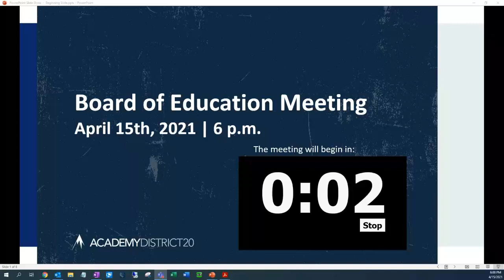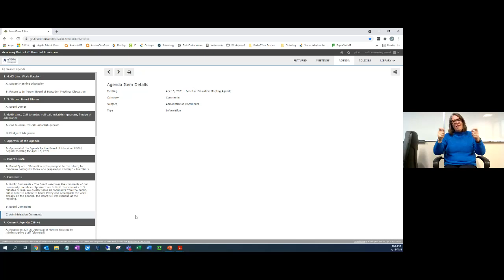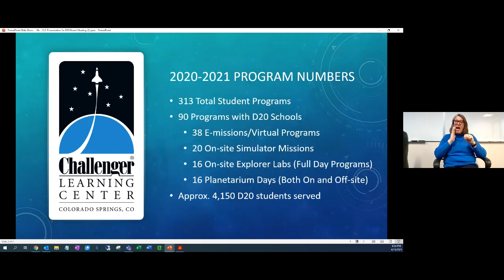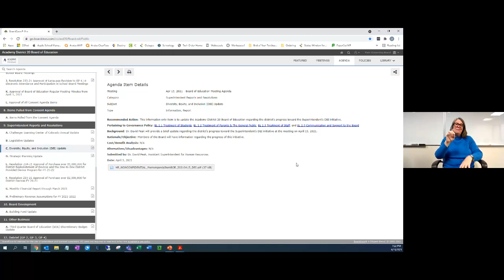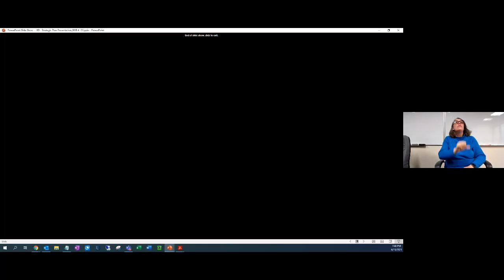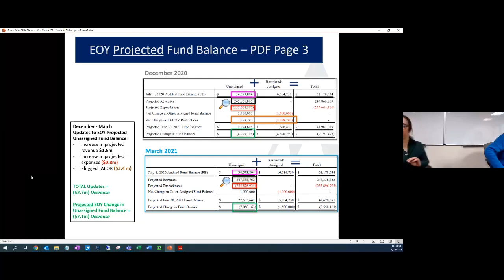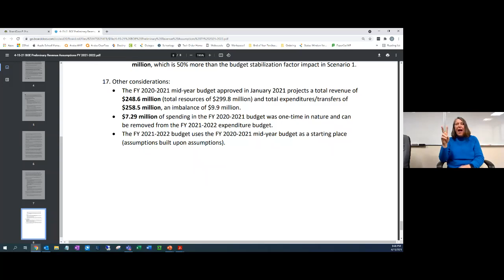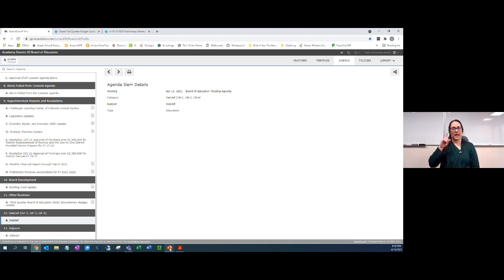April 15, 2021 BOE Meeting